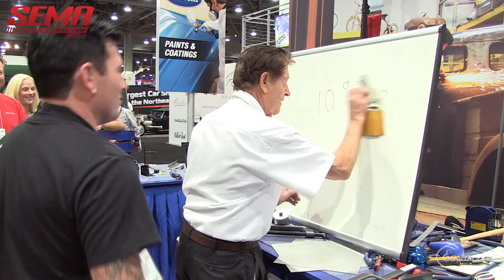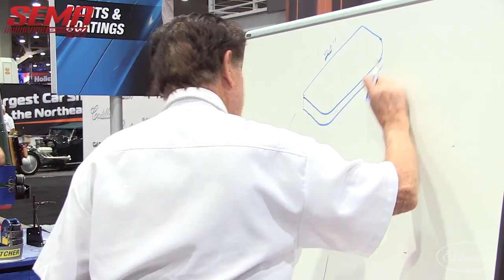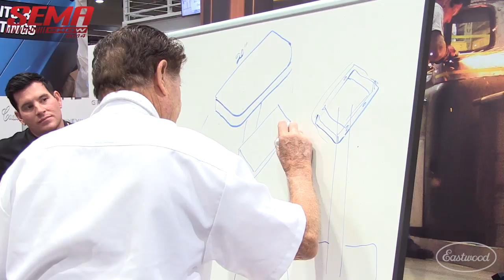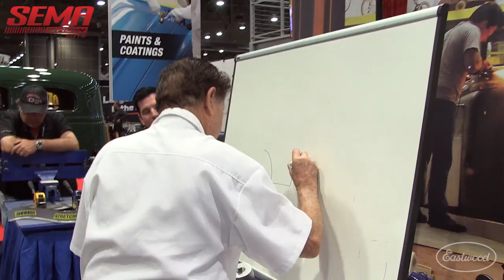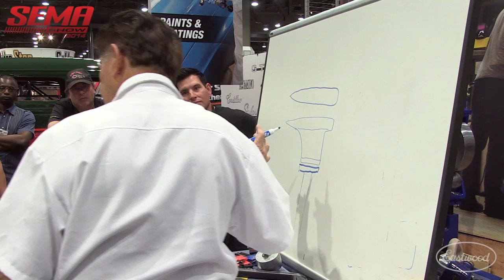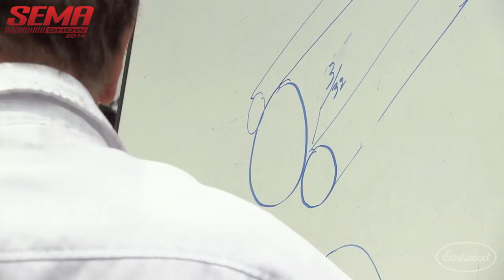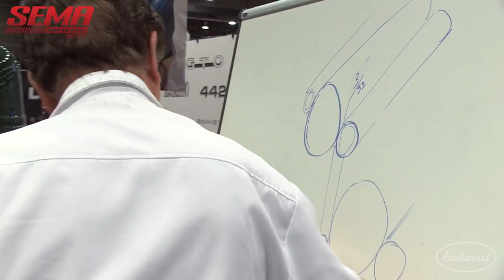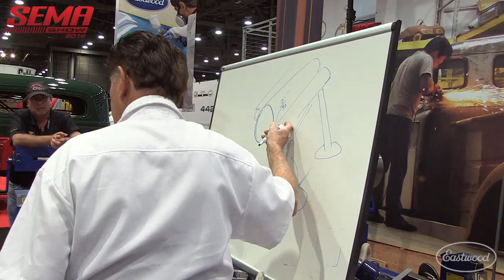Forming Sheet Metal & Metal Forming Tools - Uses Explained By Gene Winfield at SEMA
The legend - Gene Winfield - giving a metal working demo at SEMA 2014.  A must watch for newbies and veterans alike.

This video features Gene Winfield giving tips and tricks on the basics of metal fabrication in the Eastwood Booth at SEMA 2014.

FEATURED PRODUCTS:
- English Wheel Bench Top
   Item #14156
- Bead Roller Kit - with Mandrels
   Item #28187
- Shrinker/Stretcher Combo Set-Two BodiesTwo Jaws
   Item #51088
- Panelbeater Sandbag And Teardrop Mallet Kit
   Item #28045
- Bullseye Pick Set Of Three
   Item #31000
- Versa-Bend Sheet Metal Brake
   Item #14042

Since 1978, Eastwood has been supplying products to people who want to do the job right.  Eastwood offers a complete line of hand tools, welders, plasma cutters & accessories, metal working tools, powder coating supplies, paint and paint guns, specialty paints and hard to find products - all for the DIY-er.  Eastwood has all the tools and supplies you need to restore your car, motorcycle or truck.